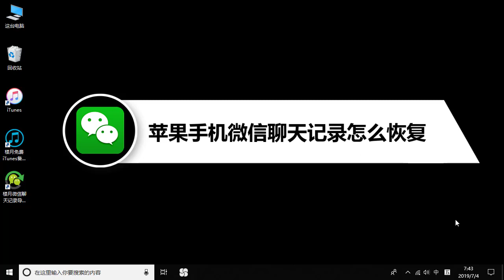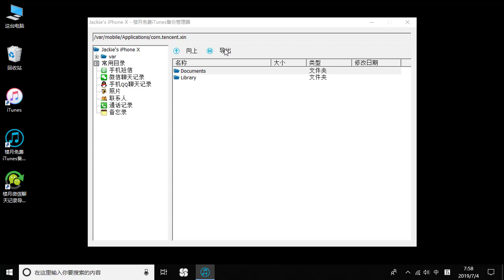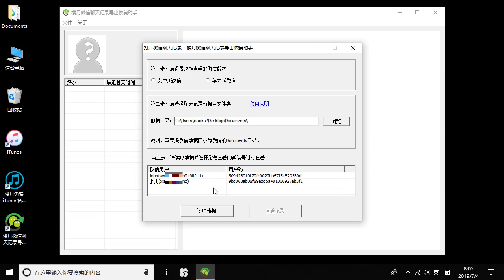苹果手机微信聊天记录怎么恢复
iPhone微信聊天记录在删除后，其原始数据并没有立即销毁，虽然在手机上已经无法看到这些聊天内容，但通过将微信app产生的数据备份到电脑上，再通过数据恢复软件，即可在电脑上恢复苹果手机微信聊天记录。苹果手机微信聊天记录恢复分三大步：1，iTunes软件备份iPhone手机全部数据到电脑。2，数据提取软件导出保存了微信聊天记录的Documents文件夹。3，苹果手机微信聊天记录恢复软件读取并恢复删除的微信历史聊天内容。